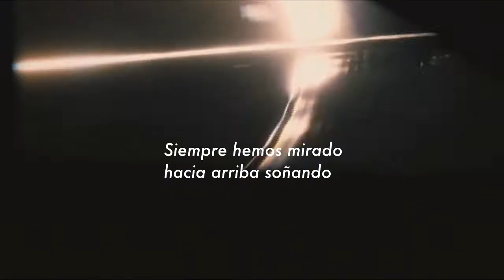La Gran Transformación II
Este video lo realizamos para iniciar una narrativa transmedia que estamos realizando para la conferencia h donde somos patrocinadores y participantes 😎 ttps://